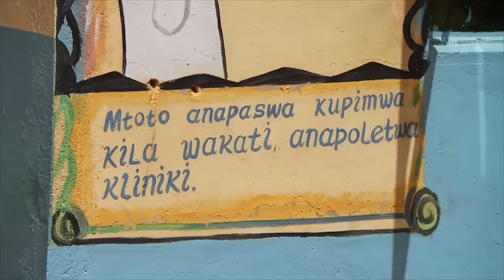Julia Roberts and Bear Grylls trek through Kenya with life-saving vaccines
Julia Roberts and Bear Grylls traveled to Kenya to see how your donations are saving children's lives.

Tune in to a very special night for Red Nose Day on May 24, only on NBC.